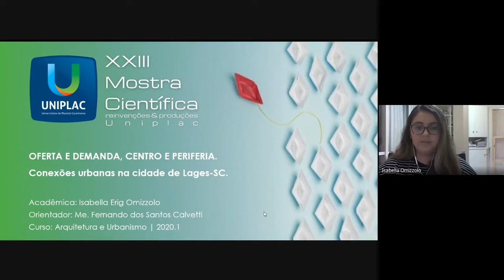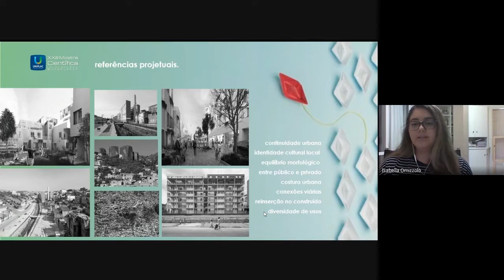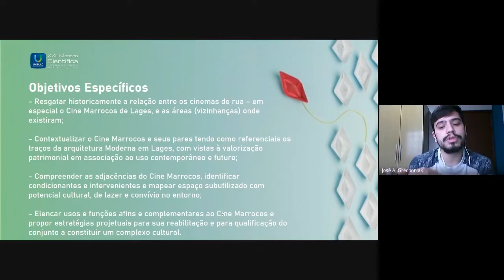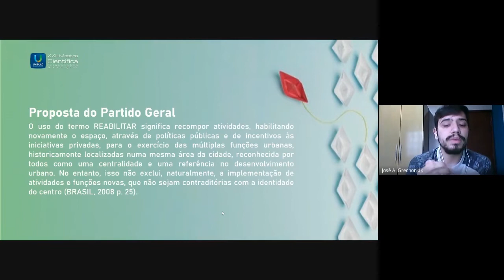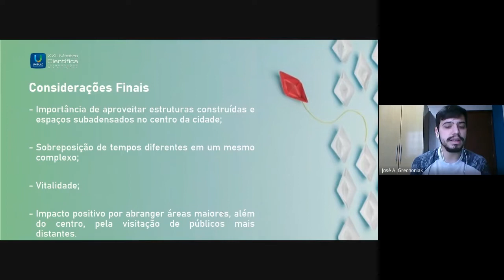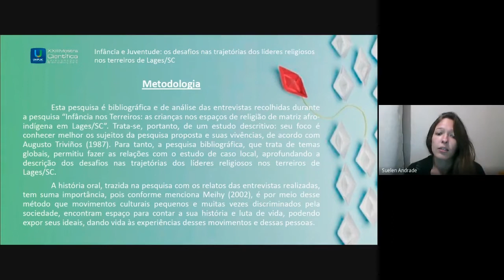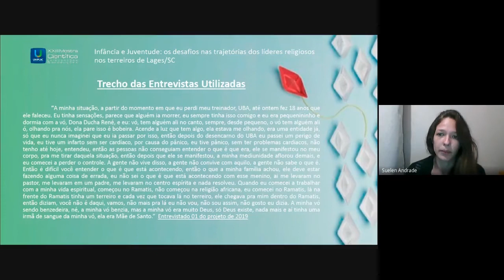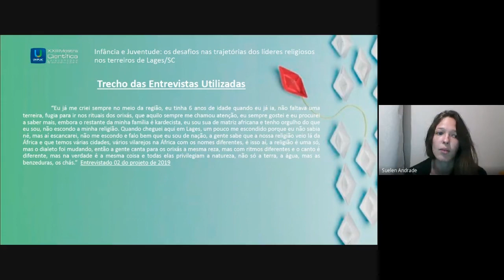Curso de Arquitetura e Urbanismo - XXIII Mostra Científica Uniplac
Sequência de apresentações:
1 - Isabella Erig Omizzolo 01:06
2 - Jose Alberto de Oliveira Grechoniaki 09:03
3 - Suelen de Andrade 22:36